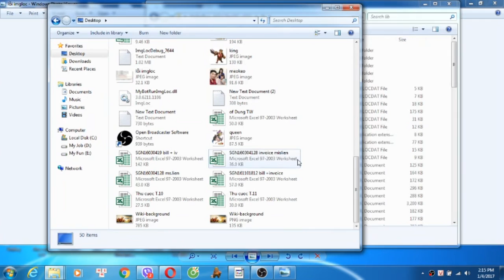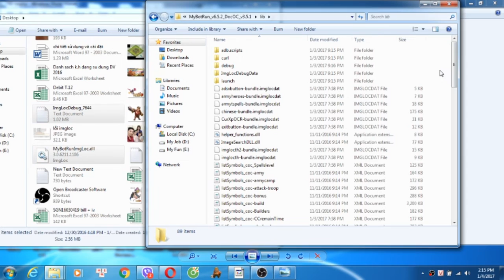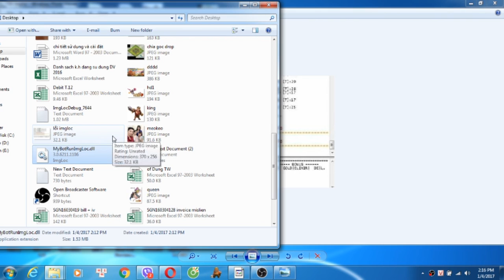Fix sửa lỗi IMGLOC trong mybot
Video mô tả cách khắc phục lỗi như trong video đang nói IMAGEloc.dll

CÁc bạn làm theo hướng dẫn tắt mybot và khởi động lại nó end start nó sẽ chạy bình thường. Link download cưới comment